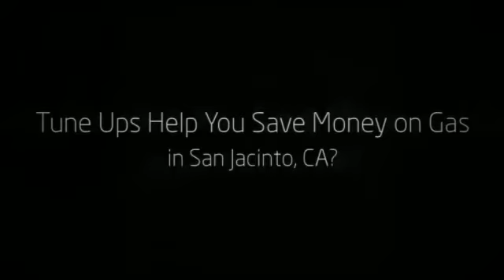Tune Ups in San Jacinto, CA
Visit Ramona Tire & Automotive Service Centers at 2247 S. San Jacinto Ave. San Jacinto, CA 92581 for ASE Certified service.